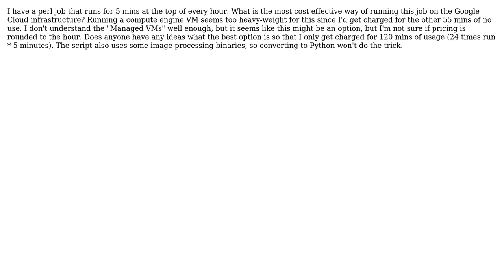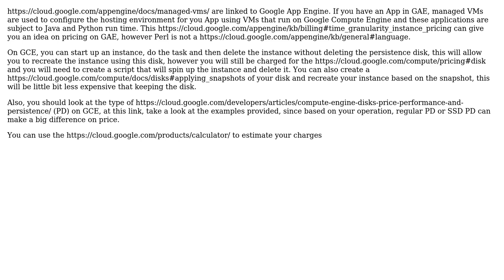Managed VMs running Perl on Google App Engine (2 Solutions!!)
Managed VMs running Perl on Google App Engine

With thanks & praise to God, and with thanks to the many people who have made this project possible! | Content (except music & images) licensed under CC BY-SA | Music | Images & others | With thanks to user ZenoriInc user Marilu user Joao Luis and the Stack Exchange Network Trademarks are property of their respective owners. You are responsible for your own actions.